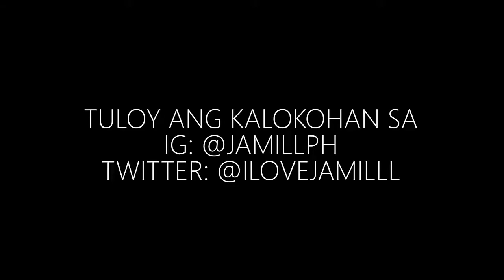JAMILL (Paanou ba naging sila) totoong pangyayari.